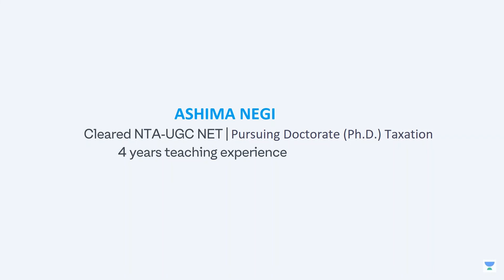NTA UGC NET Success Story II Maitri Sharma II By Ashima Negi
TELEGRAM - NTA NET WITH ASHIMA
Org.Behaviour + MCQs

Managerial Economics + MCQs

Strategic Management + MCQs

International Business + MCQs

Cost Accounting + MCQs

Accounting + MCQs

Financial Management + MCQs

General Management + MCQs

Human Resource Management + MCQs

NTA UGC NET Management